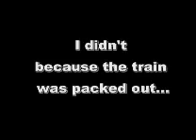Day out to B-Right-On.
Documented a trip to brighton with friends, sorry about the size, had to export it to a lower quality as the first upload failed and I didn't wanna wait another two hours lol.